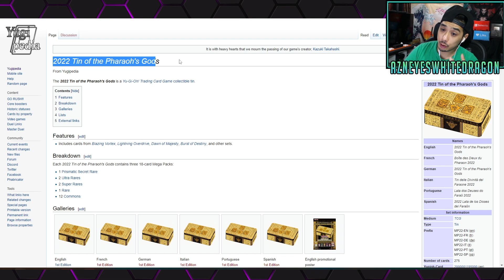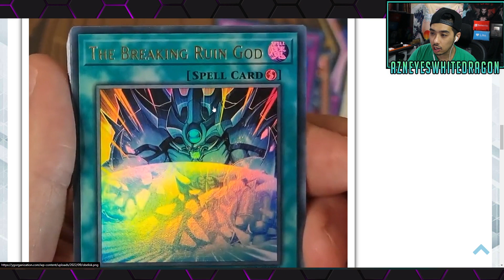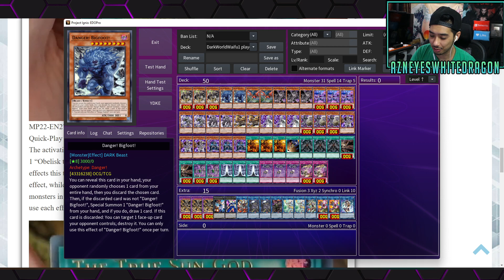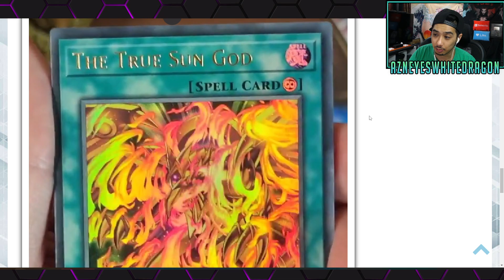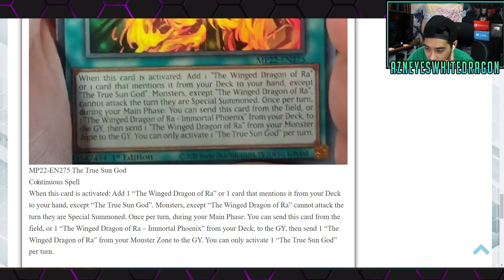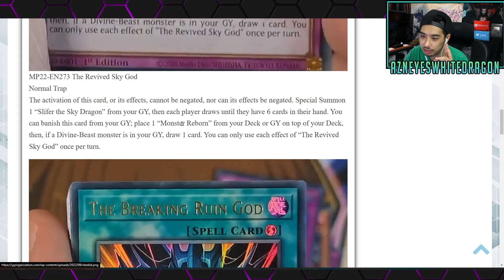New Egyption God Cards 2022 New 2022 Tin of the Pharaoh's Gods New YuGiOh Cards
FAQ

AzneyesWhitedragon
USA

Username on Master duel
AznEyes[YT]